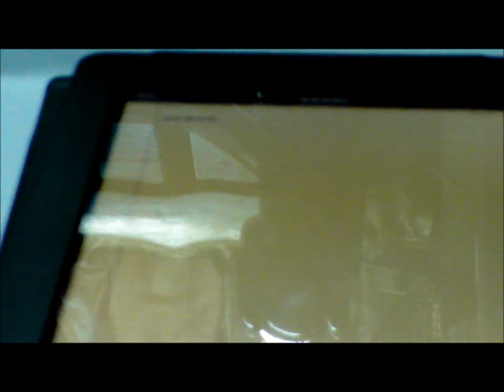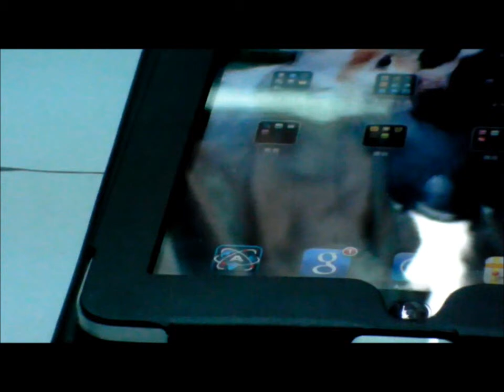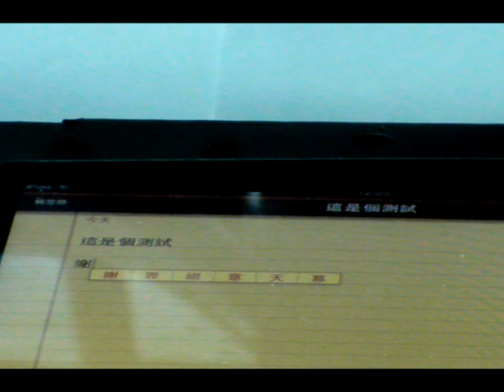iPad連接USB鍵盤測試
iPad uses USB Keyboard